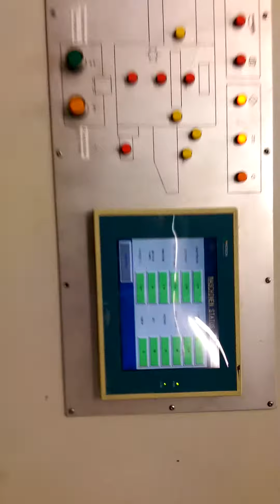Behind the Scenes